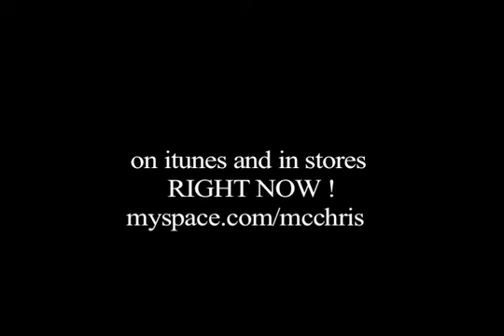mc chris - Kill It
Vid for "Kill it" off of mc's newest album "mc chris is dead"